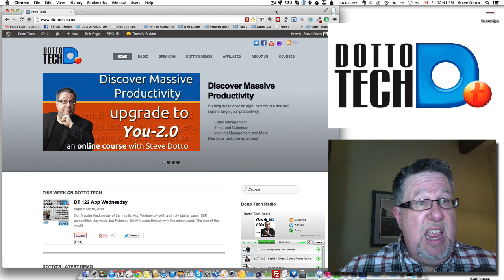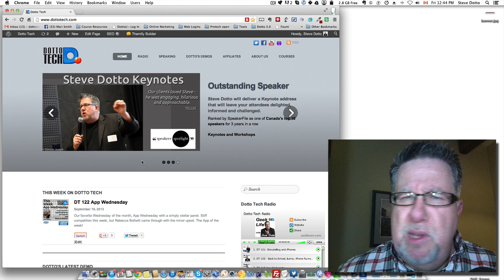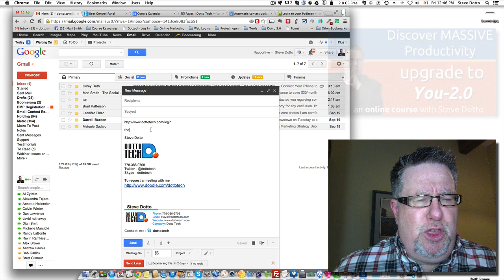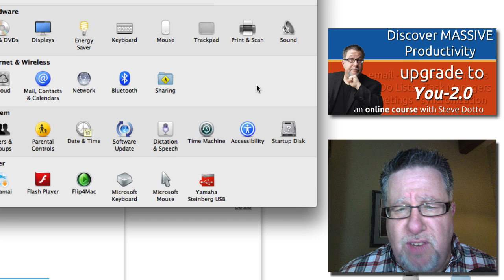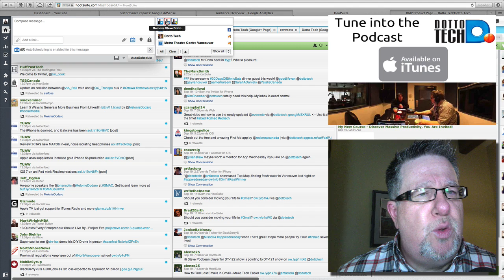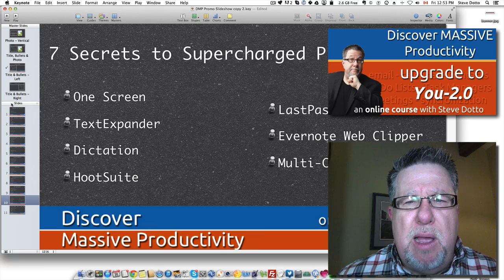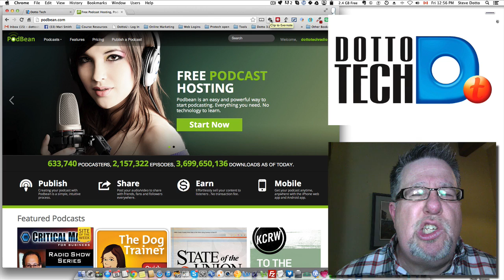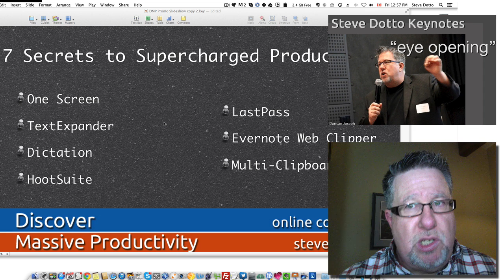7 Secrets to Supercharge Your Productivity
Steve Dotto takes you through 7 tips that will massively improve your productivity.
Practical tips he uses every day!

If you like this video, tell the world!

including our weekly radio show /podcast